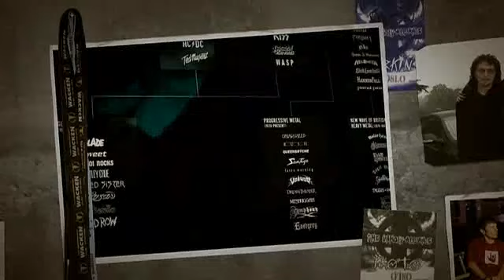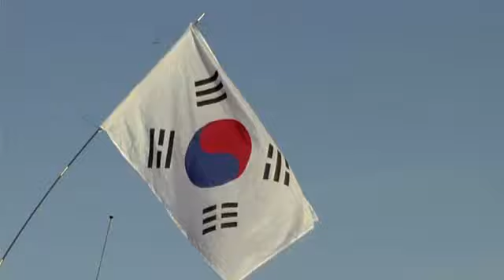Global Metal 2008 Intro Promo Bangla Sub By Onesim Ritchil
Global Metal : If you are a true metal fan then it's all about your community.
If you wanna know better about metal then you are in a right platform. just go with it. it's Global Metal.